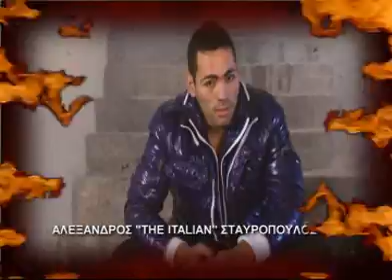ΣΤΑΥΡΟΠΟΥΛΟΣ VS ΣΟΦΟΚΛΕΟΥΣ PROMO NO LIMITS 10